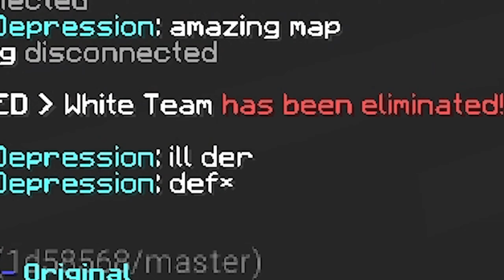A BEDWARS PRO CARRIED Me...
👍 LIKE this video for more Minecraft Hypixel Content!

🎵 Intro and Outro Music:
       → JNATHYN - Genesis
       → Blue Wednesday - New Shoes

⌨️ My Current Setup:
       → Custom Keyboard (Tofu60 / Alpacas)
       → Glorious Model O- Mouse
       → Rode Podmic

❓ FAQ:
How old are you?
       → 15! :D
What do you use to record and edit?
       → OBS Studio and Premiere Pro
Can I add you as a friend on Hypixel?
       → Yes if I see that you're an active member in my community! (Discord, Social
            media, Comments, Guild, etc.)
       → Depends on your size, as collabs are meant to be mutually beneficial, sorry.
Can we play together sometime?
Can I join your Guild?
        → As of the time I'm writing this, my guild is open, meaning all you need to do is
             type: /g join Strength
Whats the texture pack used?
         → The pack name should be at the bottom left of my screen!

⚠️ I do NOT own, nor claim to own ANY of the music or Sound effects used in this video. ⚠️